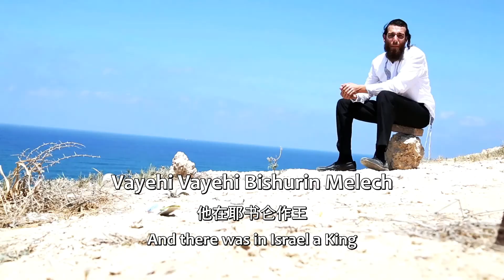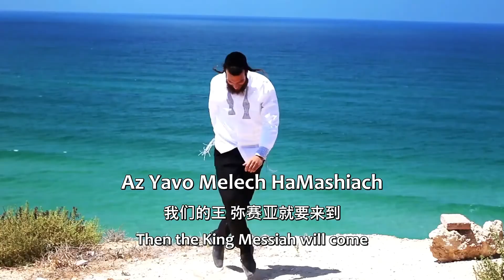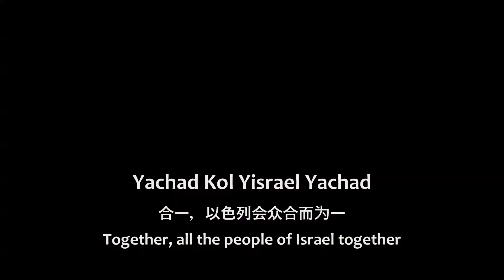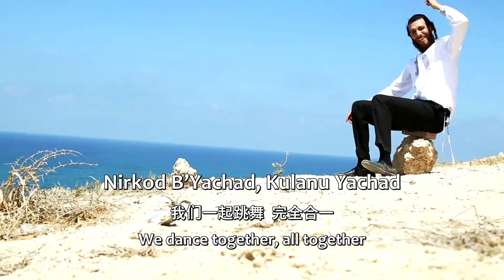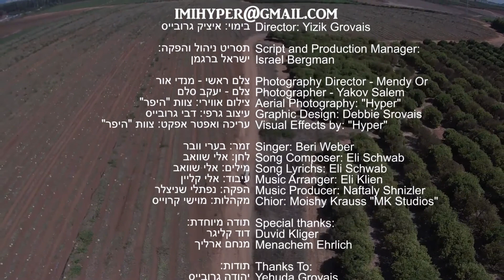Yachad 合一 Together - Beri Weber